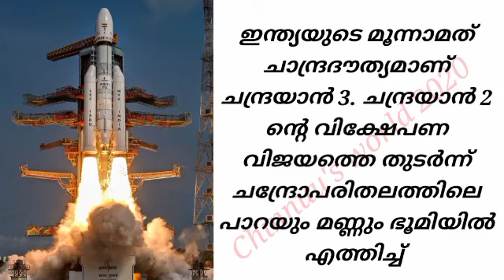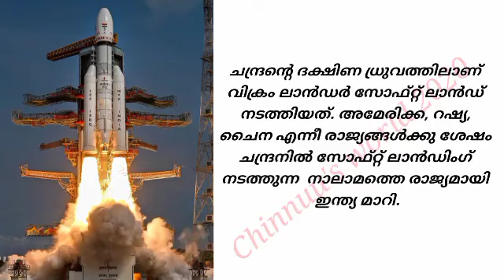ചന്ദ്രയാൻ 3 കുറിപ്പ് / Chandrayan 3 Essay/ Chandrayan/ Chandrayan 3/ Chandradinam/Moon day